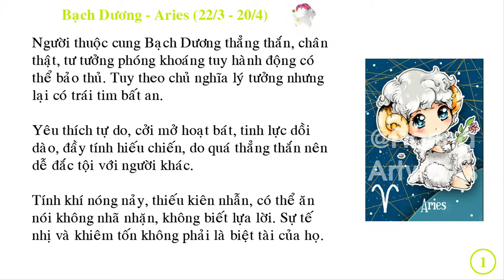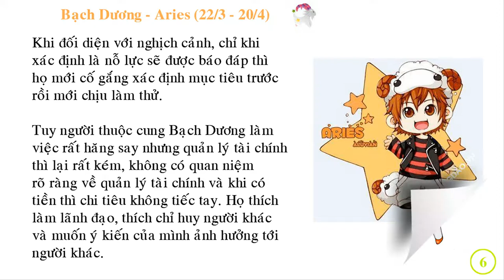Cung Bạch Dương TÓM TẮT DỄ HIỂU (21/3 - 20/4)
Người thuộc cung Bạch Dương thẳng thắn, chân thật, tư tưởng phóng khoáng tuy hành động có thể bảo thủ. Tuy theo chủ nghĩa lý tưởng nhưng lại có trái tim bất an. Yêu thích tự do, cởi mở hoạt bát, tinh lực dồi dào, đầy tính hiếu chiến, do quá thẳng thắn nên dễ đắc tội với người khác. Tính khí nóng nảy, thiếu kiên nhẫn, có thể ăn nói không nhã nhặn, không biết lựa lời...